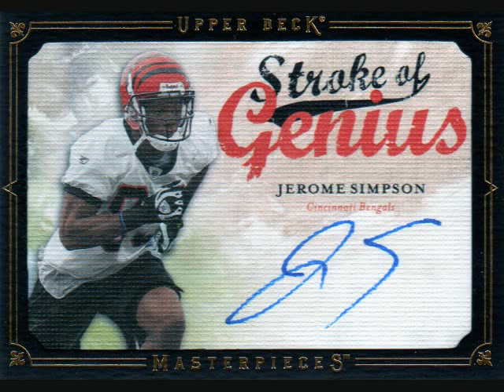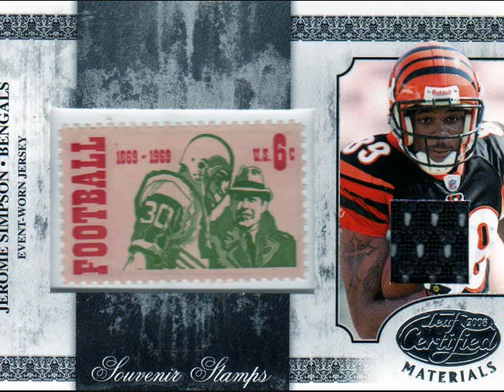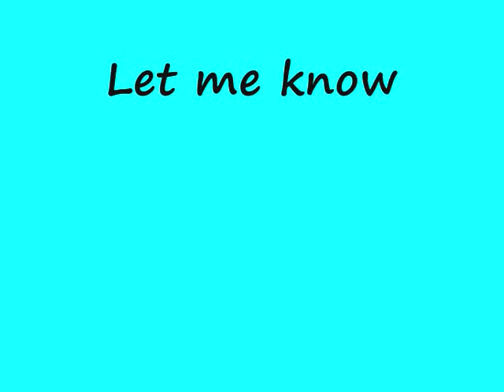My Jerome Simpson PC! Check It Out!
Especially looking for patches & autographs! Trade or Sale?